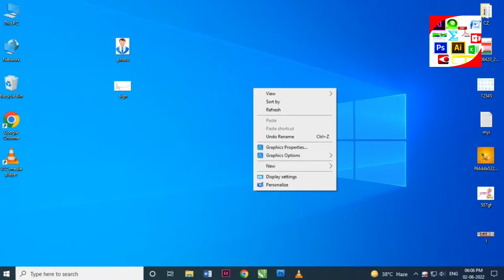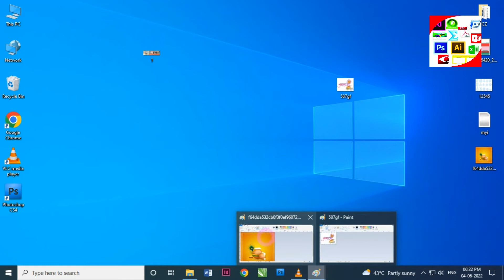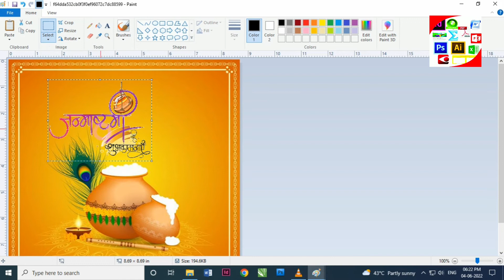How To Edit Photos in MS Paint Me Photos Ko Kaise Edit Kare (Editing Tutorial)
Namaskaar dosto Computer Practical Lab mein aap sabhi ka hardik swagat hain dosto aaj ki video mein main baat karne wala hu ki kaise aap apne Computer me ish shortcut keys trick ke istemal se kisi bhi photo ko edit kar sakte hai... to dosto video me last tak jarur bane rahiye...

Dosto agar apko video me dekhaye gaye kisi part par kuch kehna ya puchna chahte h to aap hamare video ke niche diye gye comment box me likh sakte hain...